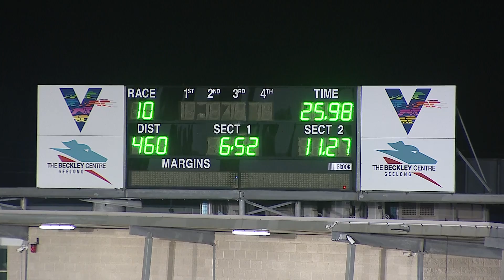GEL FRI 22 OCT 21 R10